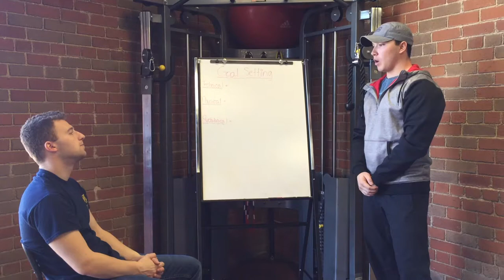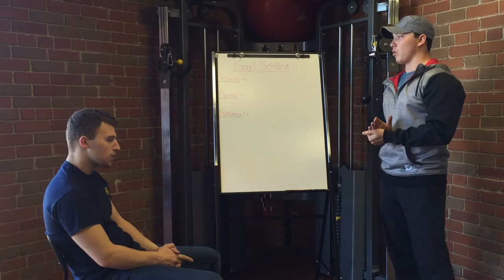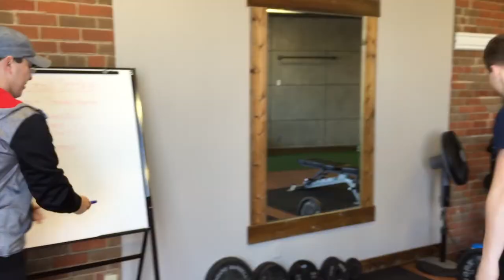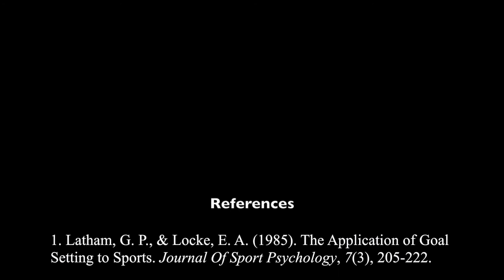Goal Setting in Sport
References

1. Latham, G. P., & Locke, E. A. (1985). The Application of Goal Setting to Sports. Journal Of Sport Psychology, 7(3), 205-222.
2. Loughead F2015, lecture notes
3. Problems With Goal-Setting Research in Sports--and Their Solution. (1991). Journal of Sport & Exercise Psychology, 13(3), 311-316.